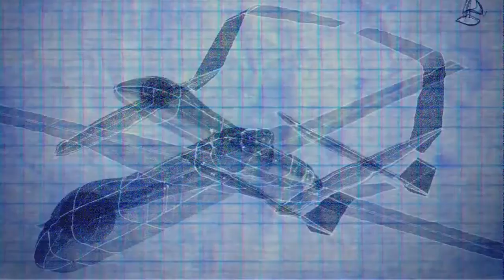Dogs Of War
(Videos have been edited to fit background music)

Audio track Dogs of War obtained from Pink Floyd’s album “A Momentary Lapse of Reason”